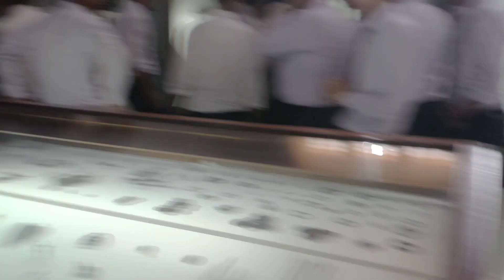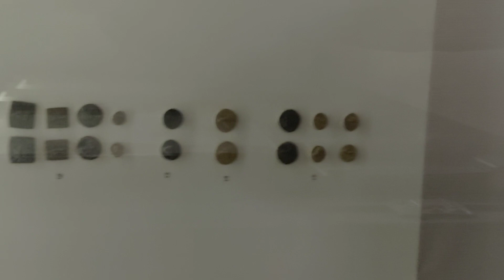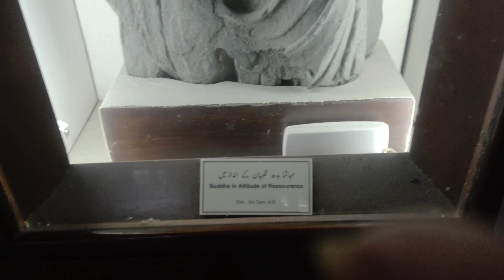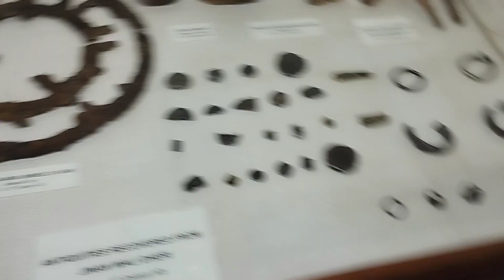Taxila Museum Gandharan art by tvlogs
Taxila Museum is located at Taxila, Punjab, Pakistan. The museum is home to a significant and comprehensive collection of Gandharan art dating from the 1st to the 7th centuries CE. Most objects in the collection were excavated from the ruins of ancient Taxila. There are many historical sites nearby the museum.